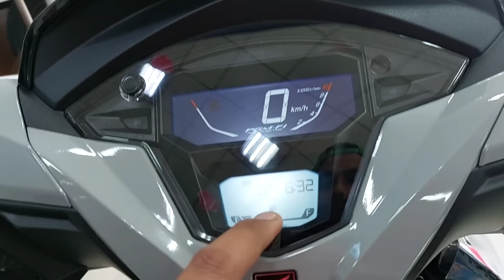2023 Honda Dio 125 E20 Bs7 Full Review || Newly launched scooter || Ntorq rival ?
showroom details below-
 malwa honda
A-9, Main Devli Road, Khanpur, Delhi-110062

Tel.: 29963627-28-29